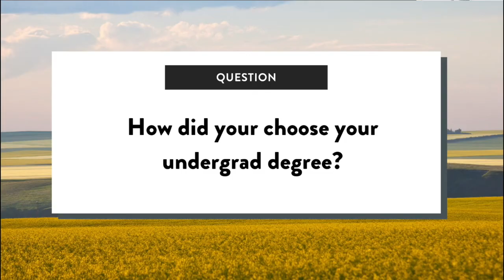How to Pick Your Undergraduate Degree - Tips from PA Students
Tips for high school students on how to pick an Undergraduate degree to pursue (before applying to PA school!)

➡️ From a Live Q&A with 1st year Manitoba Master of PA Studies students Kelsie and Rachel.

⭐️ Read more about choosing what courses to take in undergrad if you are interested in applying to PA School in Canada